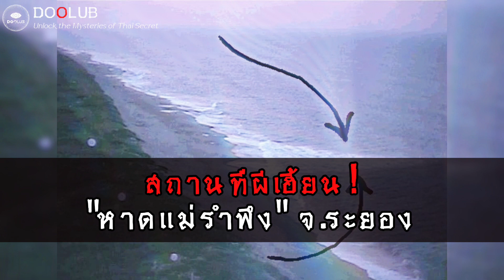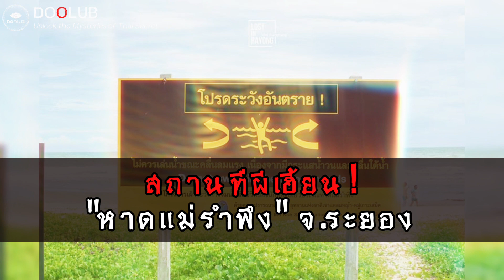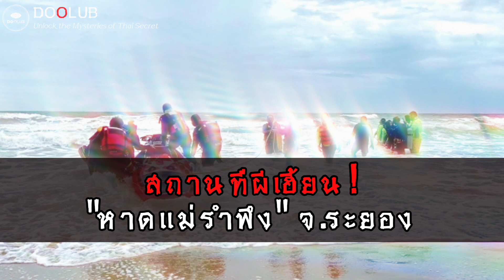สถานที่ผีเฮี้ยน! "หาดแม่รำพึง" จ.ระยอง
ค้นพบความลึกลับและความเฮี้ยนของ "หาดแม่รำพึง" ในจังหวัดระยองที่มีตำนานเกี่ยวกับความสยองขวัญในท้องทะเล หากคุณกลัวสถานที่ที่เขียนชื่อว่า "หาดกินคน" แล้ว "หาดแม่รำพึง" คือสถานที่ท่องเที่ยวที่คุณอาจต้องระวังอยู่!